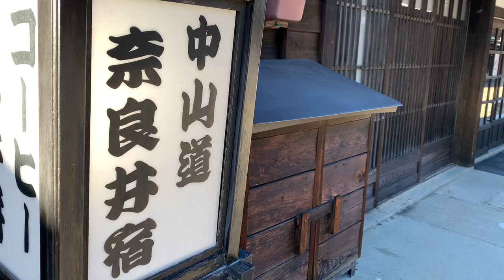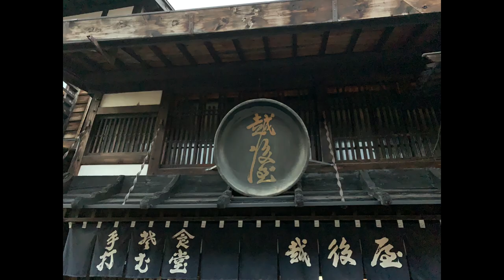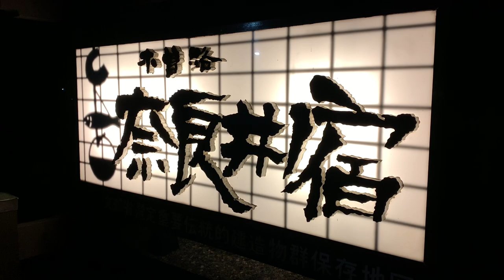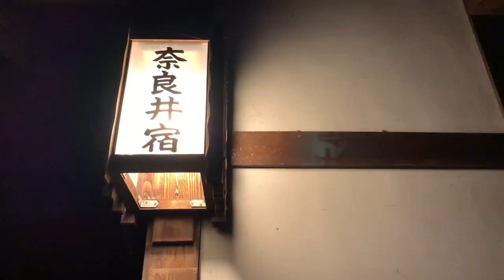【Japan Vlog】奈良井宿 #2: Solo travelling in Japanese countryside - Narai-Juku Post Town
Japan Vlogシリーズ第一弾は長野県の江戸時代の雰囲気が残る奈良井宿。
日本人でありながら日本の本当の美しさ、ストーリーを知らないという事を
旅をしながら痛感する。良いからこそ伝えたいそんな日本の旅。

Narai (Narai-juku) is a picture perfect small town in Nagano Prefecture, with very much the feel of an historical film set.